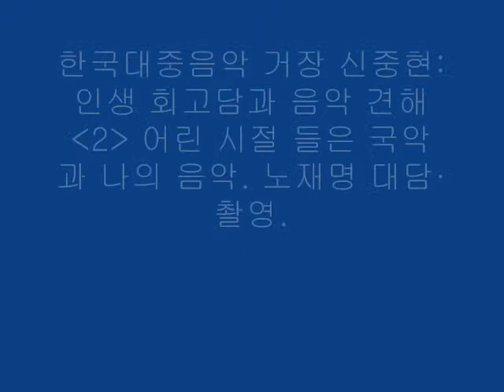한국대중음악 거장 신중현: 인생 회고담과 음악 견해(2) 어린시절 들은 국악과 나의 음악 Joonghyun Shin:Opinions of Korean Music & My Music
한국대중음악 거장 신중현: 인생 회고담과 음악 견해(2) 어린 시절 들은 국악과 나의 음악
Joonghyun Shin: Opinions of Korean Music & My Music
October 29, 1997. 노재명 대담·촬영. 국악음반박물관 소장본.
신중현: 1938년 서울 출생. 작곡가, 기타리스트, 가수, 한국대중음악 거장.

Korean Classical Music Record Museum(MI6V-0182)
국악음반박물관 소장 6mm 비디오테입 관리번호 MI6V-0182
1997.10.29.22:00~10.30.02:30.서울시 송파구 가락동 107-15(지하) '우드 스탁'(Wood Stock)에서.
한국대중음악 거장 신중현·국악음반박물관 관장 노재명 대담 동영상 수록. 촬영:노재명.